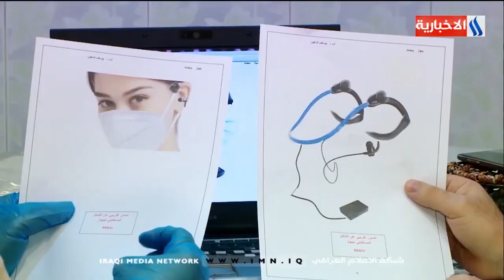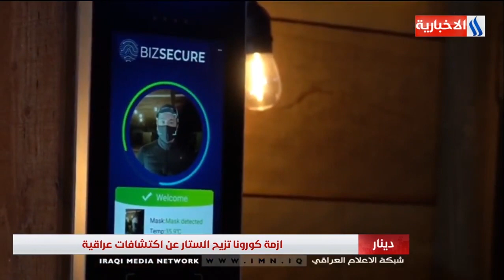دينار - ازمة كورونا تزيح الستار عن اكتشافات عراقية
برنامج دينار مع قيس المرشد / ازمة كورونا تزيح الستار عن اكتشافات عراقية
تقرير - محمد جبار